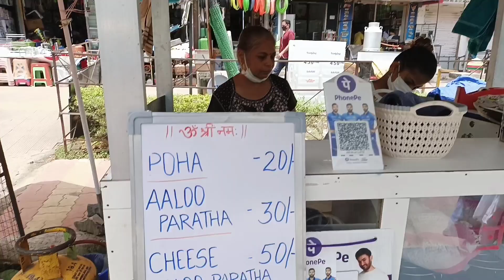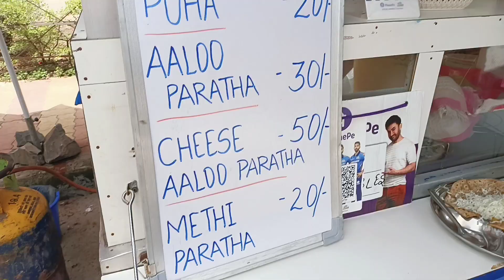||Aaunty ji ne aisa kya khila diya hume😳😳||Akanksha family channel